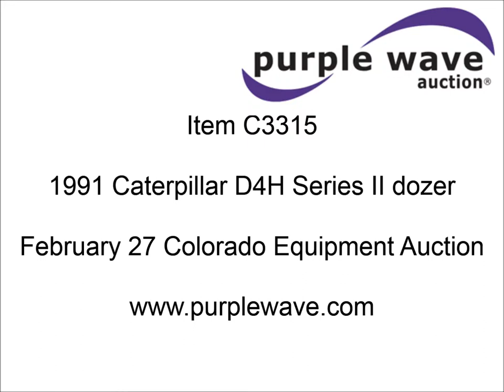1991 Caterpillar D4H Series II dozer for sale | sold at auction February 27, 2013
SOLD! Colorado Equipment Auction

1991 Caterpillar D4H Series II dozer
730 hours on meter
Caterpillar 3204DT 5.2L four cylinder turbo diesel engine
99 HP
Serial 45V958632
Powershift transmission
3F-3R gears
Canopy
Suspension seat
Front work lights
105" six-way dozer blade
Angle
Tilt
18"W tracks
Track guards
24,790 lbs. base operating weight
$18,500 out of frame engine re-manufactured approx. 500 hours ago
Papers available from Caterpillar
Machine from Black Canyon Irrigation District
Serial 8PB04705